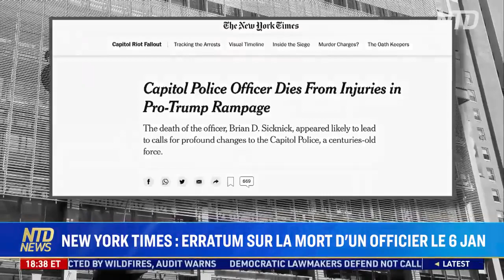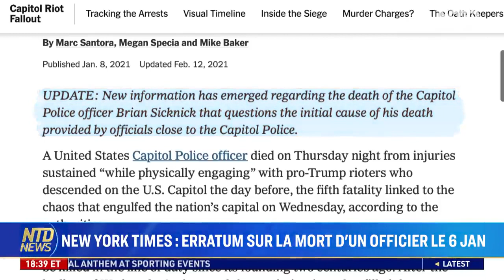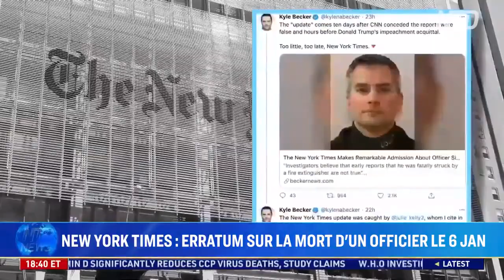New York Times : Erratum sur la mort d’un officier le 6 janvier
Le New York Times a publié un erratum au sujet d'un article sur la mort d'un homme que les démocrates de la Chambre ont utilisé comme preuve pour le procès de mise en accusation. Cette correction suscite l'indignation et "appelle à la responsabilité des médias".